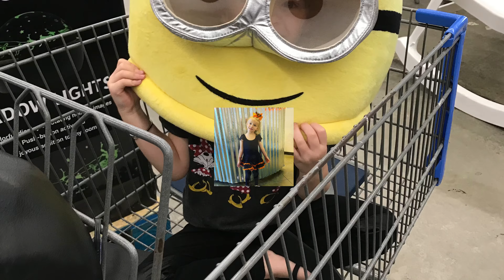Halloween 2018 Compilation